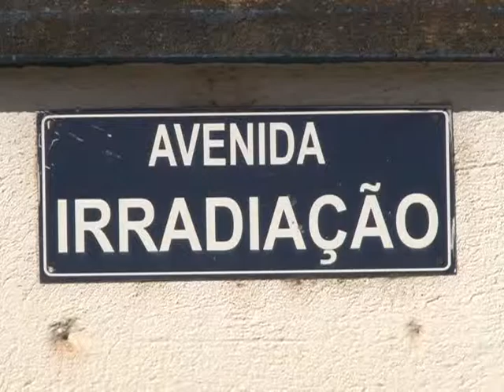NOVA FASE DA AV.IRRADIAÇÃO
A segunda etapa das obras da Avenida Irradiação começa a ganhar ritmo. Mesmo com o trânsito interditado em algumas ruas, os moradores tem aprovado a intervenção que visa melhorias, principalmente para o período chuvoso que vem por ai.